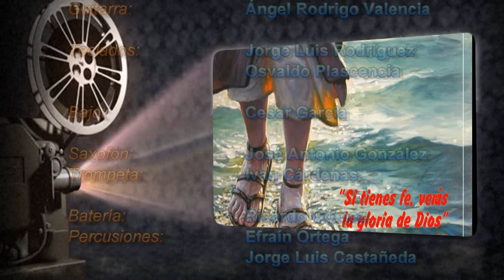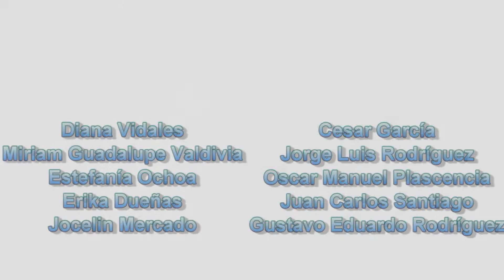MCMD - Deja Que Él, Habite En Ti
Canta: Jocelin

Ahí está, frente a ti, mírale,
clavado en esa Cruz por amor a ti.
Háblale, es Jesús, el amigo que te entiende
y en sus brazos te sostiene, si lo necesitas tú.

Deja que Él, habite en ti,
ábrele tu corazón;
Deja que lo inunde todo,
con su gran amor.

Él, tu llanto secara,
y tus males curará;
Deja tu vida en sus manos,
Él, no te abandonará

Ama como Él, nos amó,
y en la cruz lo demostró,
cuando su vida nos dio.

Deja que Él, habite en ti (estoy aquí),
ábrele tu corazón (quiero ser parte de ti);
con su gran (con mi amor) amor.

Él, tu llanto secara (yo te sanaré),
y tus males curará (nada te faltará);
Él, no (no temas mas) te abandonará,
ahí está.

Music video by Ministerio Cantaré Al Señor Mientras Exista performing Deja Que Él, Habite En Ti.